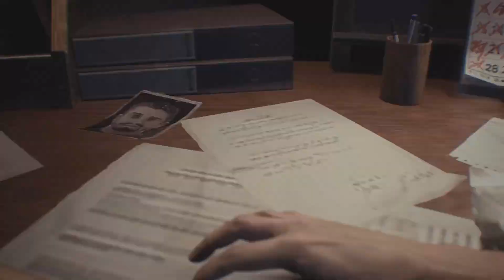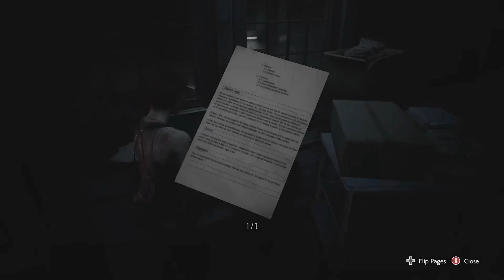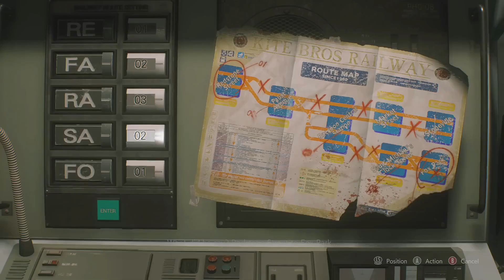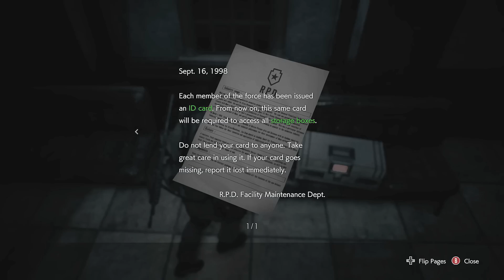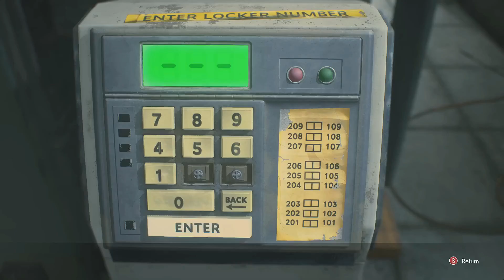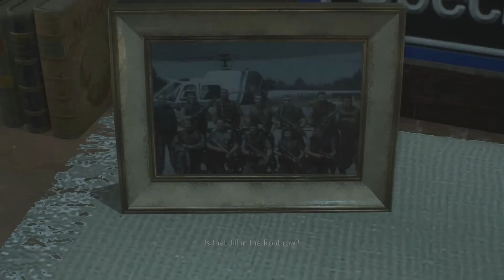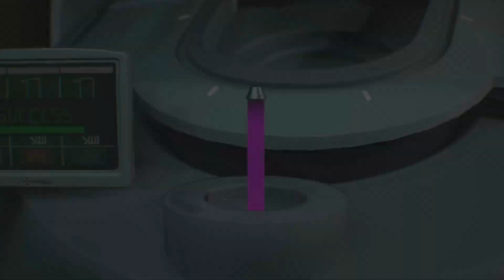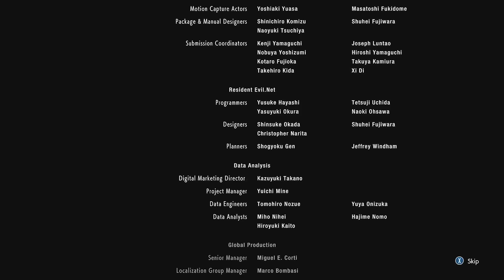Resident Evil 3 Remake Pc (Full Game Walkthrough 100% Complete)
Resident Evil 3 is a 2020 survival horror game developed and published by Capcom. It is a remake of the 1999 game Resident Evil 3: Nemesis. Players control former elite agent Jill Valentine and mercenary Carlos Oliveira as they attempt to find a vaccine and escape from a city during a zombie outbreak.

Gameplay Walkthrough
Resident evil3
resident evil
capcom games
resident evil games
horror games
survival games
action games
resident evil 3 remake full game

➡️(5)GTA5 Missions- BY THE BOOK, SCOUTING THE PORT, DID SOMEONE SAY YOGA?, THE MERRYWEATHER HEIST Etc.